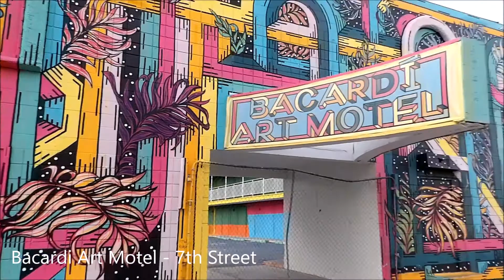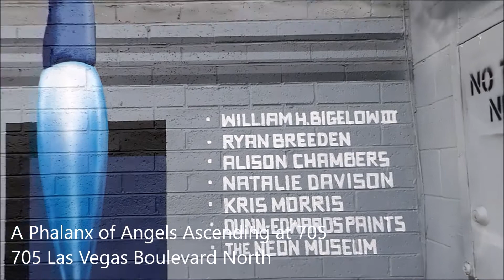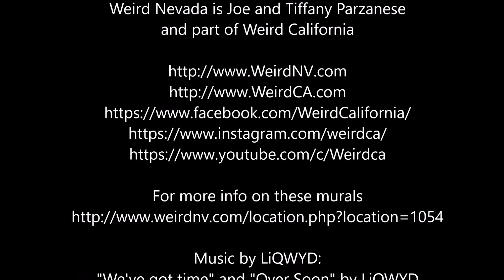Las Vegas Murals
Tiffany and I decided to check out several of the murals in Las Vegas one day.